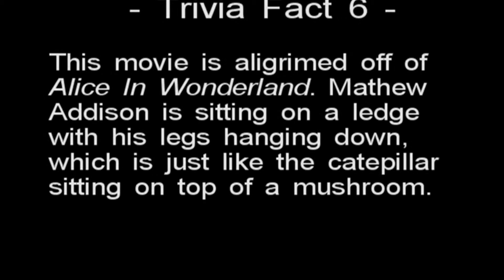Resident Evil Genesis Trivia 6